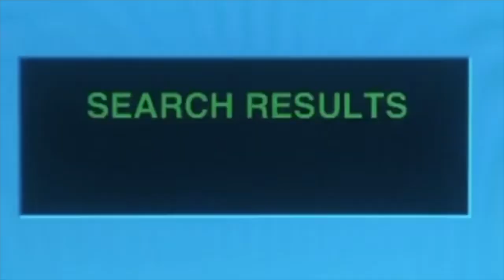Eminem - Walls of Fame2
Eminem   Walls of Fame2   Bryan J  Thomas 2024

Canadian Stunt performers -- Toronto Stunt performer
so much fun! Living the dream! Feeling Like A Kid Again, and Again!! so thankful